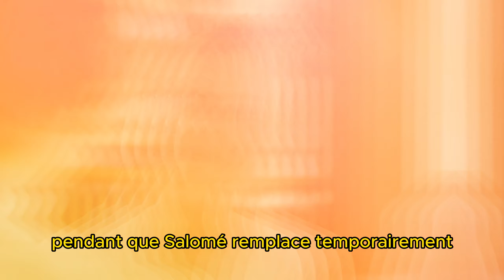🔴ITC Kelly maltraitée par Malik? Lionel éclate en sanglots! L’accusation choc de Clotilde sur TF1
Dans les dédales complexes d'Ici tout commence, l'intrigue se tisse en ce mois d'octobre 2023 sur TF1. Alors que Kelly explore un nouveau chapitre de sa vie avec Malik, le spectre des sentiments passés hante toujours Lionel, jetant une lueur mélancolique sur son présent. Incité par Laetitia à dévoiler ses émotions, il se retrouve à la croisée des chemins de l'amour. Pendant ce temps, les manigances de Rose piègent Carla, créant des tourbillons d'intrigues qui ébranlent les fondations de l'histoire. Et tandis que les feuilletons de la vie se dévoilent entre le lundi 9 et le vendredi 13 octobre 2023, Lisandro fait un retour mystérieux, jetant une ombre énigmatique sur l'avenir de nos personnages bien-aimés d'Ici tout commence. Préparez-vous à être emportés dans un tourbillon captivant d'émotions et de rebondissements.